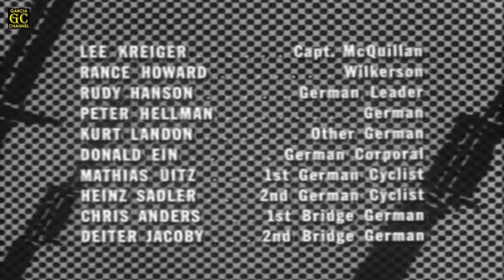COMBAT! Full HD (Season 2 - Episode 1) 'The Bridge at Chalons'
In memory of Severo, Placida, Crispino and Susana.

Title: The Bridge at Chalons
Cast: Vic Morrow, Rick Jason, Lee Marvin, Jack Hogan, Pierre Jalbert, Tom Lowell, Dick Peabody, Conlan Carter, Lee Kreiger, Rance Howard, Rudy Hanson, Peter Hellman, Kurt Landon, Donald Ein, Mathias Uitz, Heinz Sadler, Chris Anders and Deiter Jacoby
Written by: Bob Mitchell & Esther Mitchell
Directed by: Ted Post
Original air date: September 17, 1963
Episode (overall): 33

GARCIA CHANNEL